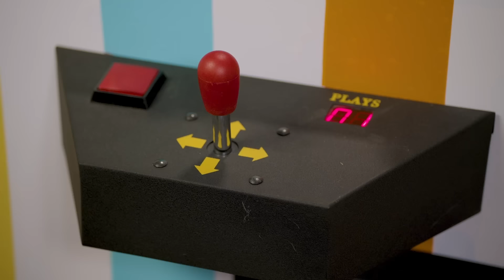Claw Machine Surprise #5 w/ PAW Patrol, Blue's Clues & Peppa Pig! | Nick Jr. Carnival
The claw machine is picking your favorite friends from Blue's Clues, PAW Patrol, Peppa Pig, and so many more! Join the holiday fun and watch to see who will get picked next!

***ADVERTISEMENT***